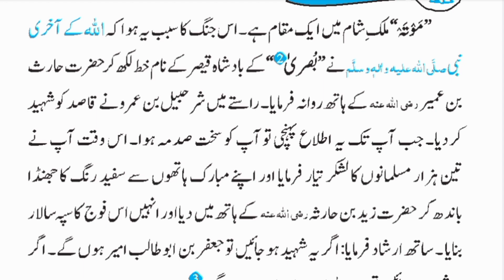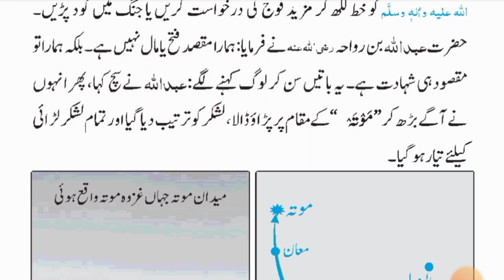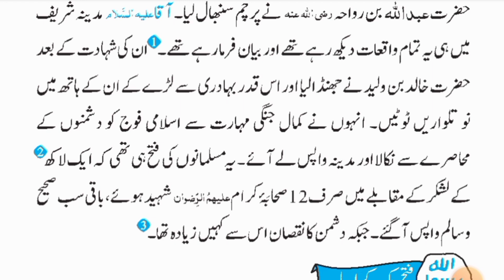||Chap No 10 ||آخری نبی صلی اللہ علیہ وآلہ وسلم کی پیاری سیرت||غزوہ موتہ